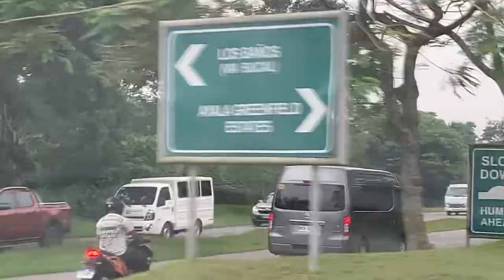AGE Bucal Bypass traffic 🚗 🚙 real time, Philippines, 10 December 2022